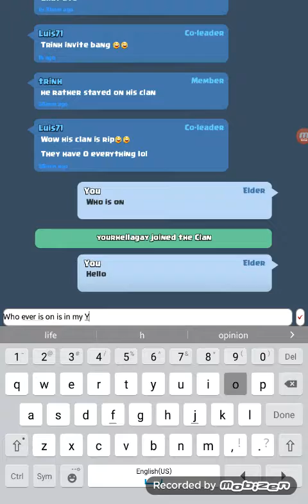Clash Royale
I can finally do lots of videos since I have 1 week off of school. Anyways, hope you guys Enjoyed this video. See ya later savage bros.